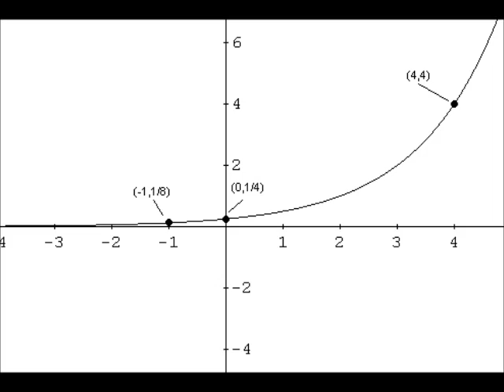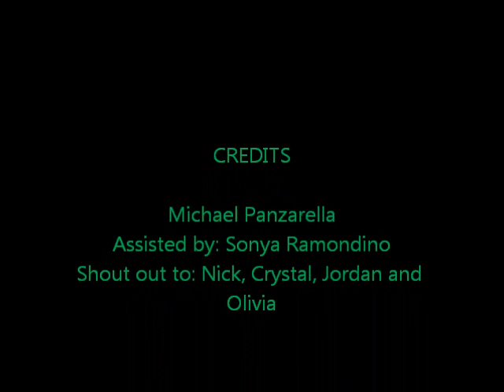E=MC HAMMERED Scico 2012 Application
This is my Scico 2012 application!! Enjoy!!

Thank you to Sonya Ramondino for all your help.

Lyrics as per request

Science hits me, so hard
Makes me say, oh my lord
Thank you for blessing me
With my lab coat and my B.SC
Cause It's feels
so good
When your mixing chemicals
Under the fume hood
And I loveeeee,
science so much
Now let's all take a minute and watch some scicos thrust
Say oh oh oh oh oh IT's SCIENCE
Use helicase to unzip those pants
Chromosomal theory tells us that there is a chance,
That dominance, although incomplete,
Can still result from a healthy gamete.
Leukocytes rolling,
Hold on
To the site of infection, thst's what is going on
When the body is under attack
White blood cells eat antigens for a quick snack
I know you've heard enough believe me trust
Now  watch some scicos thrust
In physics class when we talk about prisms
Nejat always knows that the rate of absenteeism
Increases exponentially
Negating the effects of gravity.
Fight or flight
Some Hormones
 can determine
the rest of your life
and adrenaline pumping
  soooooooo much
cuz we want to escape the tiger's clutch
oh why did I care bout that beast so much?

(dance)
STOP SCICO TIME!